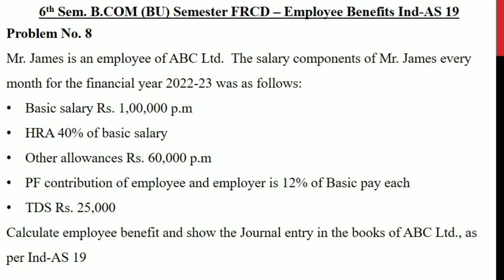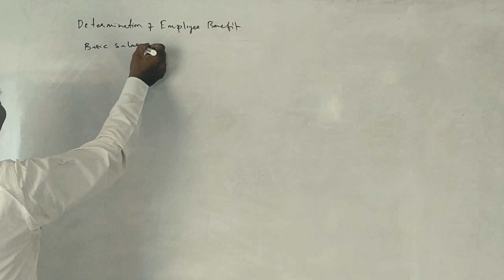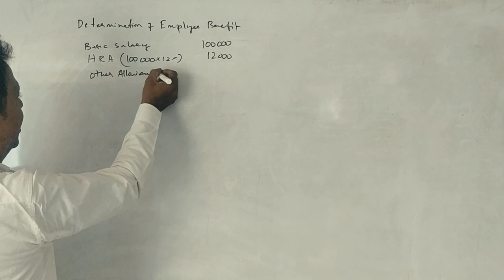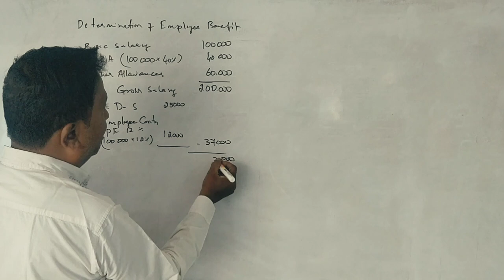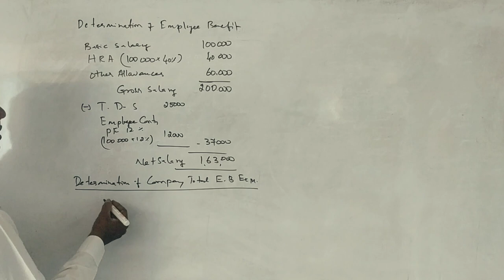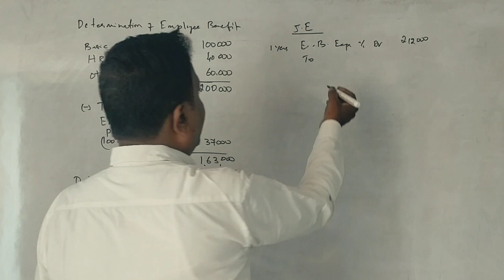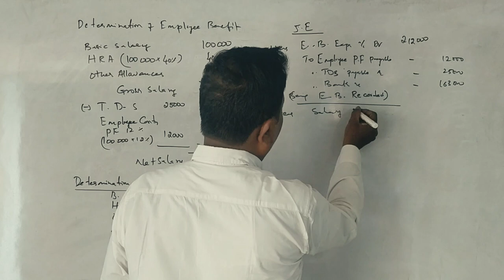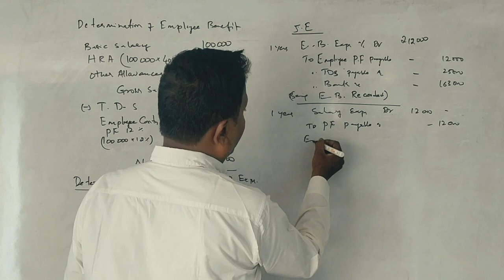FRCD Unit 2 - Employee Benefits Ind-AS 19 - Problem 8 - 6 Marks By Srinath Sir